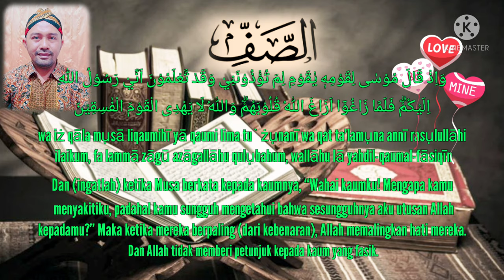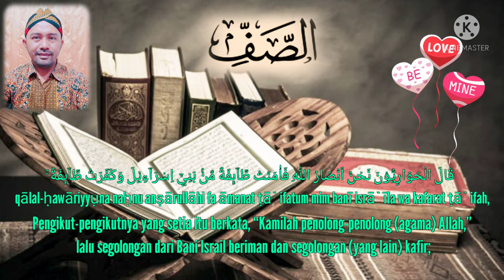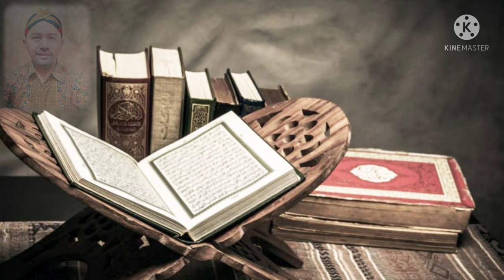Minggu Pagi Tetep Ngaji‼️(سورة الصف) Surat As-Saff Merdu, murottal quran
Assalamualaikum
Assalamualaikum
selamat bergabung bersama @bangmonex85
dihari Minggu pagi ini bang Monex kembali mengaji Surat As Saff dengan irama merdu dan insya Allah bisa menyejukkan hati dan bermanfaat buat semua.

Surah As-Saff adalah surah ke-61 dalam al-Qur'an. Surah ini tergolong surah Madaniyah dan terdiri atas 14 ayat. Dinamakan Ash Shaff, karena pada ayat 4 surat ini terdapat kata Shaffan yang berarti satu barisan. Ayat ini menerangkan apa yang diridhai Allah sesudah menerangkan apa yang dimurkai-Nya.
Arti: Barisan
Juz: Juz 28
Jumlah ruku': 2 ruku'
Jumlah ayat: 14 ayat

surah kahf islam sobhi, sheikh sudais surah kahf,
surah as saffat saad al ghamdi, surah as saff tafsir,
surah as saff tajweed, surah as saff terjemahan,
surah as saff tahun 6, tarannum surah as saff,
surah as saff urdu translation, surah kahf only urdu translation, surah as saff abu usamah, surat as saff metode ummi, surah as saff with bangla translation,
surah as saff ayat 9, surah as saffat ayat 9, murottal pengantar tidur syekh ali jaber, murottal pengantar tidur singkat, murottal syahdu pengantar tidur, murottal surat pengantar tidur, murottal pengantar tidur bayi surat ar rahman, murottal pengantar tidur untuk bayi, murottal pengantar tidur bayi ust hanan attaki, murottal merdu pengantar tidur surat Al ghasyiyah dan Al fajr

Terima kasih
Wassalamu'alaikum.

RN Channel Sebuah Channel yang menyuguhkan Konten NGAJI, PERJALANAN DAN HIBURAN